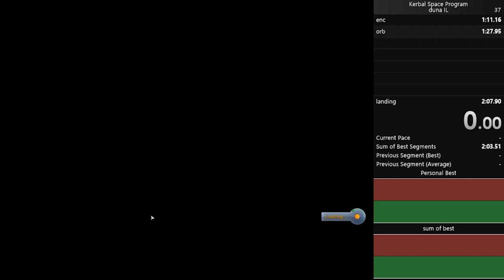1:55.23 Duna Landing IL World Record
Could have saved some time if I landed faster so the seat would explode and Jeb wouldn't be stuck to it while it's bouncing.